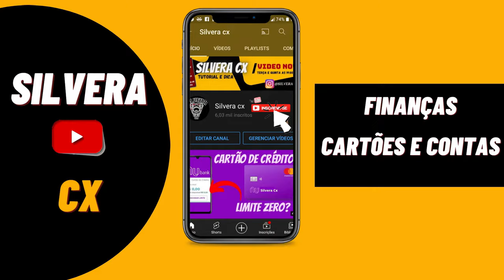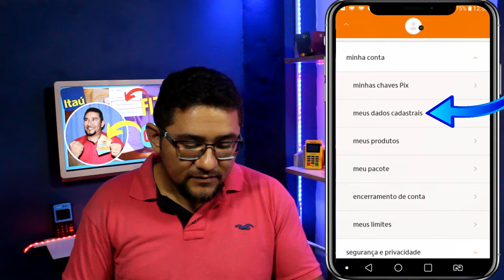🔴U.R.G.E.N.T.E! RENDA DESATUALIZADA NO ITAÚ, ESSE É O MOTIVO PELA QUAL SEUS LIMITES NÃO AUMENTAM...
VOCÊ ABRIU CONTA NO ITAÚ E NÃO CONSEGUI NENHUM CARTÃO DE CRÉDITO, OU SIMPLISMENTE CONSEGIU CARTÃO MAIS O AUMENTO DE LIMITE NÃO CHEGA NUNCA? POIS FICA COMIGO ATÉ O FINAL DO VIDEO QUE VOU TE MOSTRAR O MOTIVO PELA QUAL ISSO ESTÁ OCORRENDO, VOU TE MOSTRAR TODO PASSO A PASSO DE COMO RESOLVER ESSE PROBELA E CONSEGUIR VÁRIOS CARTRÕES NO ITAÚ E MUITO AUMENTO DE LIMITE...